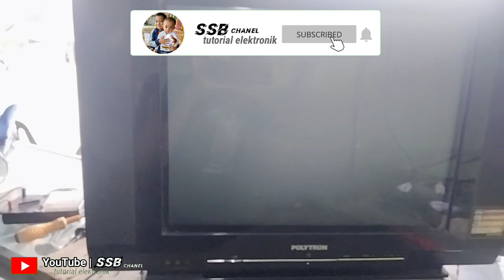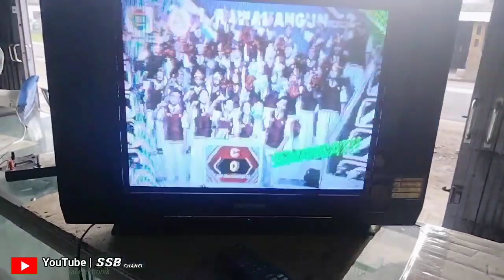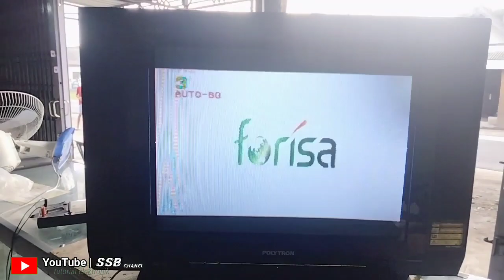cara memperbaiki tv polytron ic vertikal jebol terus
@suhadisoglengbro5350 memberikan tutorial tentang cara memperbaiki tv polytron ic vertikal jebol terus.ternyata sebab jebol terus akibat dari tegangan IC vertikal yang terlalu tinggi terutama di tegangan plus.setelah ditelusuri tegangan tinggi tersebut akibat dari sebuah dioda dengan nilai D803 dioda 1A yang menuju ke blok horizontal.setelah saya lepaskan dioda tersebut maka tegangan yang menuju ke tegangan plus menjadi stabil dan setelah di coba maka IC vertikal sudah tidak jebol lagi.semoga tutorial saya bisa bermanfaat.